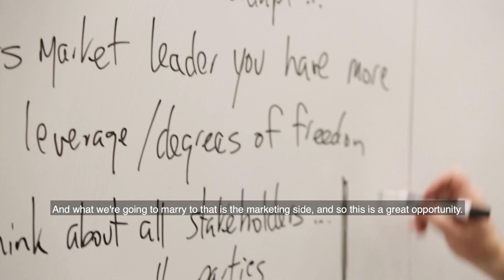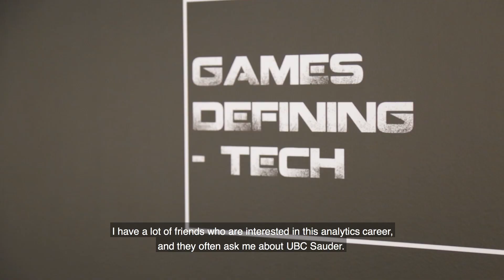UBC Master of Business Analytics (MBAN)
With the UBC Master of Business Analytics (MBAN), you will gain sought-after technical skills along with a broader business context. Hear from faculty, staff and alumni to learn how you can fill the market’s need for highly skilled analytical talent.